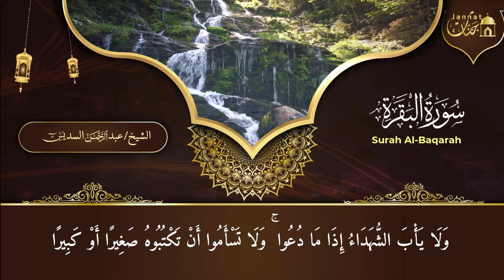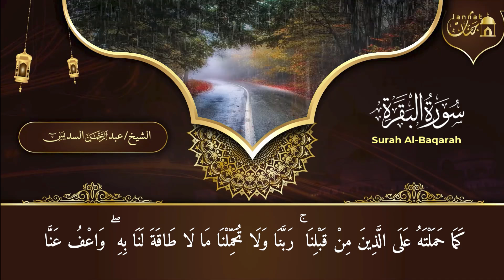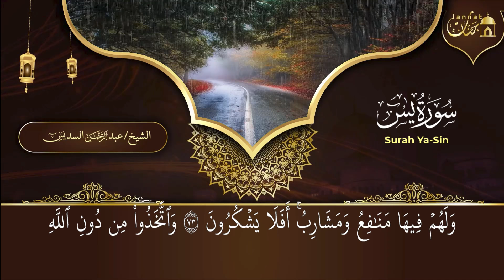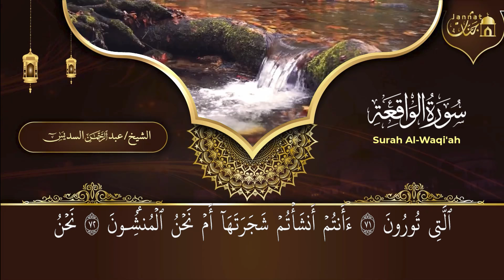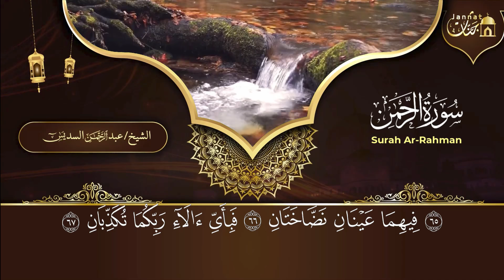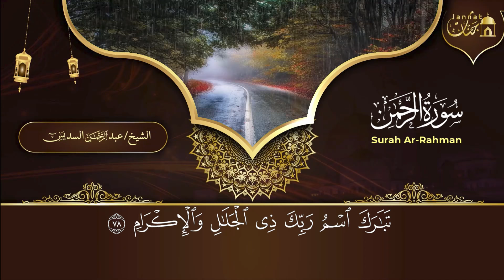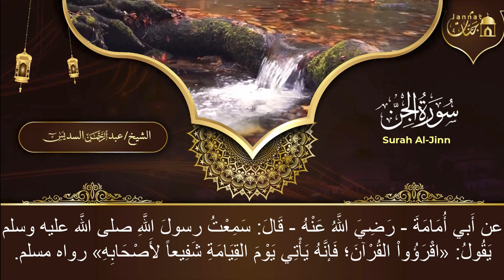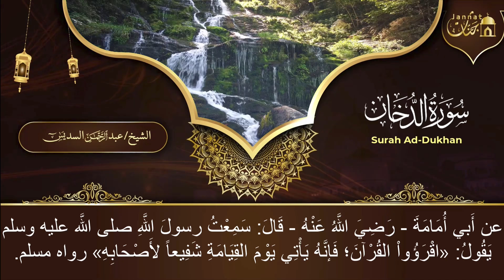سورة البقرة و الرقية الشرعية عبد الرحمن السديس Surah Al Baqarah | By Sheikh Abdul Rahman Al Sudais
سورة البقرة و الرقية الشرعية  للشيخ عبد الرحمن السديس لتحصين المنزل وطرد السحر والحسد والعين والمس
سورة البقرة والرقية الشرعية للشيخ ماهر المعيقلي لتحصين المنزل وطرد السحر والحسد والعين والمس
صدقة جارية نبتغى بها وجه الله وأسأل الله العلي القدير ان يجعلها صدقة جارية لنا ولكم ولوالدينا ووالديكم ، وللمؤمنين والمؤمنات ، الأحياء منهم والأموات ، وأن يرضي عنا وعنكم ، فليس بعد رضى الله إلا الجنة . اللهم اعتق رقابنا من النار ، وارحم أبائنا وأمهاتنا ومن نحبهم فيك يا الله .